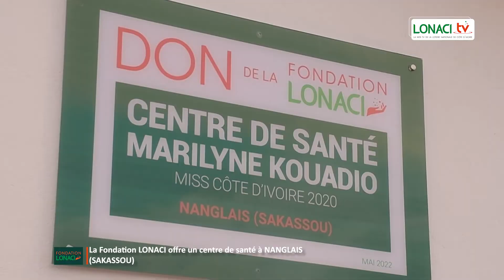Un centre de santé inauguré à Nanglais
Partenariat LONACI-Comici
La joie des populations de Nanglais est énorme. Et pour cause, le village situé dans le département bénéficie du premier centre de santé de son histoire. C’est le fruit d’un partenariat entre la Loterie Nationale de Côte d’Ivoire et le Comité Miss Côte d’Ivoire.
Ce partenariat amélioré il y a deux ans confère désormais à la Reine de la beauté ivoirienne un rôle d’agent de développement qui cadre avec la mission citoyenne de l’entreprise. En effet, la LONACI s’est engagée à faire réaliser par sa Fondation une œuvre sociale dans une commune ou une localité choisie par la Miss et qui portera son nom. Mlle Maryline Kouadio, alors Miss Côte d’Ivoire 2020 avait porté son choix sur le village de Nanglais, dans le Département de Sakassou. De son côté, la LONACI, à travers sa Fondation, a engagé les moyens pour réaliser cette œuvre sociale.
Ce samedi 21 mai 2022 à Nanglais, la LONACI a donc honoré son engagement en procédant à l’inauguration de l’œuvre sociale en présence des autorités administratives du département, ainsi qu’une délégation du COMICI conduite par Victor Yapobi.
Au nom du Directeur Général de la LONACI et Président de la Fondation LONACI qu’il a représenté au cours de la cérémonie, le Directeur général adjoint de la LONACI, Abdoulkarim Ouattara a émis le vœu de voir le centre de santé améliorer sensiblement la prise en charge sanitaire des populations de Nanglais et des villages environnants.